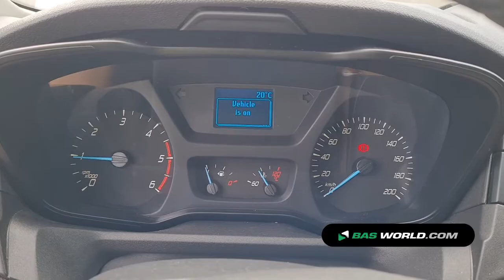70179765 Ford Transit